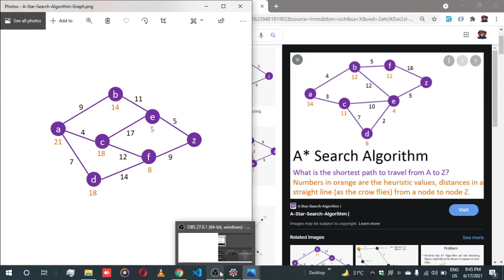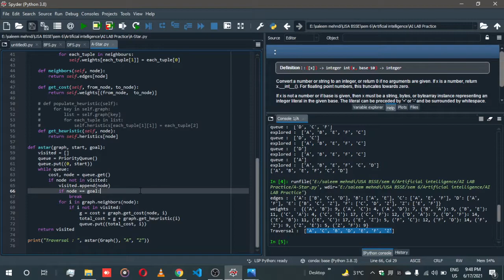A Star Graph Algorithm Implementation using python with source code | python Tutorials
from queue import PriorityQueue

class Graph:
    def __init__(self):
        self.graph = {
    # "/": [(0, ("/","A"))],
"A": [(9, ("A", "B")), (4, ("A", "C")), (7, ("A", "D"))],
"B": [(9, ("B", "A")), (11, ("B", "E"))],
"C": [(4, ("C", "A")), (17, ("C", "E")),(12, ("C", "F"))],
"D": [(7, ("D", "A")), (14, ("D", "F"))],
"E": [(11, ("E", "B")), (17, ("E", "C")), (5, ("E", "Z"))],
"F": [(12, ("F", "C")), (14, ("F", "D")), (9, ("F", "Z"))],
"Z": [(5, ("Z", "E")), (9, ("Z", "F"))]
        self.edges = {}
        self.weights = {}
        self.heristics = {
            "A" : 21,
            "B" : 14,
            "C" : 18,
            "D" : 18,
            "E" : 5,
            "F" : 8,
            "Z": 0
        self.populate_edges()
        self.populate_weights()
        print("edges : ", self.edges)
        print("weights  : ", self.weights)

    def populate_edges(self):
        for key in self.graph:
            neighbours = []
            for each_tuple in self.graph[key]:
                neighbours.append(each_tuple[1][1])
            self.edges[key] = neighbours

    def populate_weights(self):
            neighbours = self.graph[key]
            for each_tuple in neighbours:
                self.weights[each_tuple[1]] = each_tuple[0]

    def neighbors(self, node):
        return self.edges[node]

    def get_cost(self, from_node, to_node):
        return self.weights[(from_node,  to_node)]

    def get_heuristic(self, node):
        return self.heristics[node]

def astar(graph, start, goal):
    visited = []
    queue = PriorityQueue()
    queue.put((0, start))
    while queue:
        cost, node = queue.get()
        if node not in visited:
            visited.append(node)
            if node == goal:
                break
            for i in graph.neighbors(node):
                if i not in visited:
                    g = cost + graph.get_cost(node, i)
                    total_cost = g + graph.get_heuristic(i)
                    queue.put((total_cost, i))
    return visited

print("Traversal : ", astar(Graph(), "A", "Z"))

AStar-Graph
mrdeveloper youtube